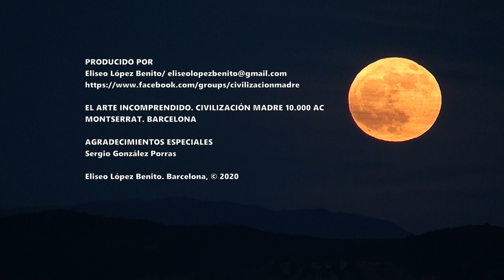LOS ARQUEÓLOGOS SE HAN EQUIVOCADO. MONTSERRAT (BARCELONA)